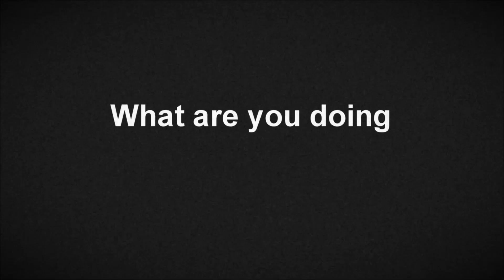HILLBILLY Commercial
This is the commercial we had made for The Hillbilly Haunted House. We don't have a channel for our Haunted Attraction and needed a place for this to live, so here it is.